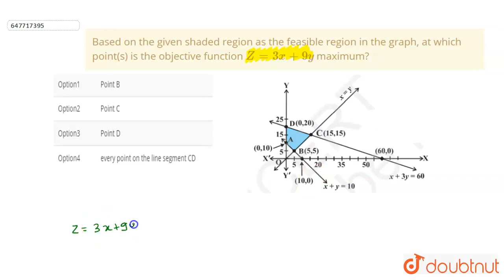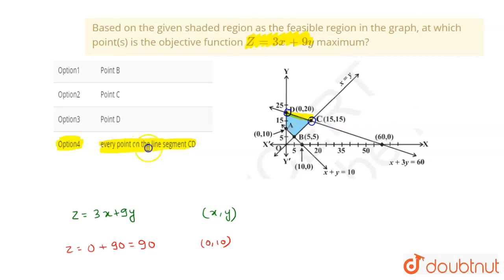Based on the given shaded region as the feasible region in the graph, at which point(s) is the o...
Based on the given shaded region as the feasible region in the graph, at which point(s) is the objective function Z = 3x + 9y maximum?
Class: 12
Subject: MATHS
Chapter: SAMPLE PAPER 2022
Board:CBSE

👉 Have Any Query? Ask Us.